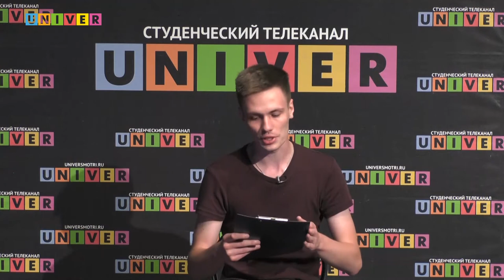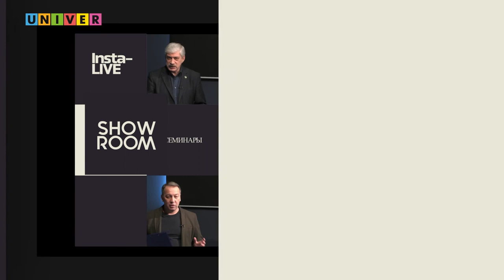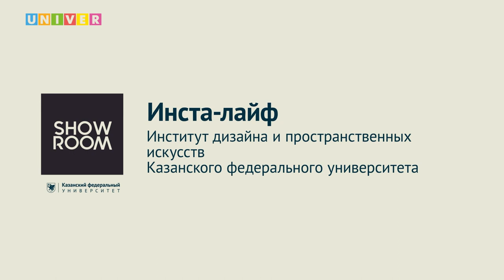Инста-лайф. Институт дизайна и пространственных искусств